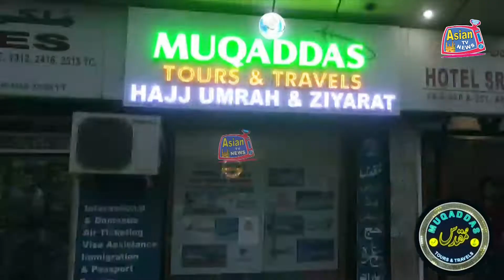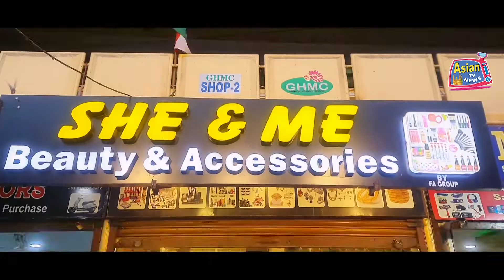Pahadi Shareef P.S Mein She Era Empowering Rule Aspirants Program Ka Ineqad Amal Mein Laya Gaya